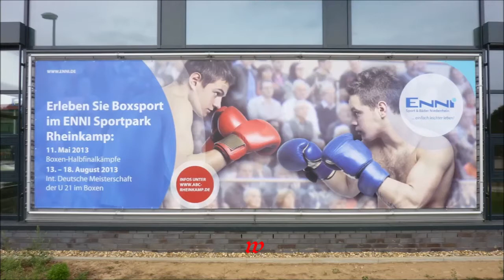ABC Rheinkamp * 1. Viertelfinale der ID Meisterschaft U21 * 7. Kampf * 15. - 17.08.2013